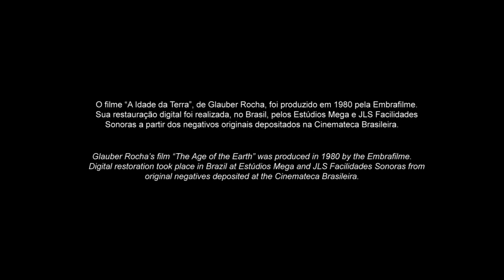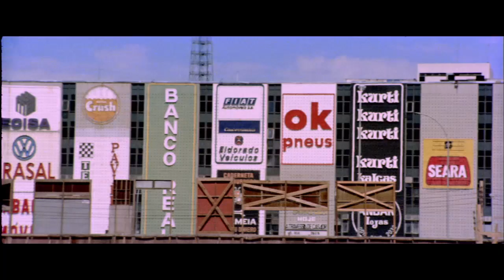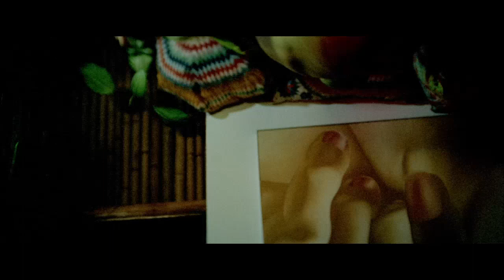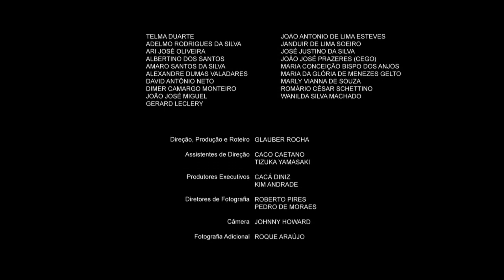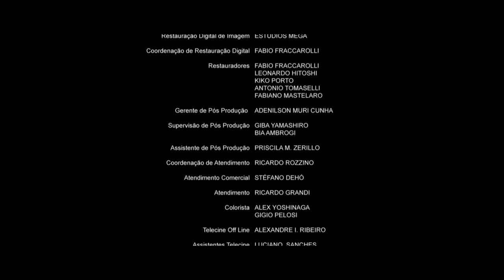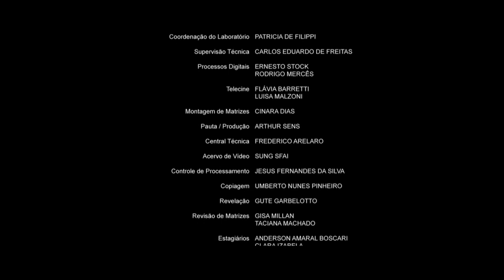A Idade da Terra (Glauber Rocha, 1980)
Inspirado em um poema de Castro Alves, este filme faz um retrato da situação política, cultural e racional no Brasil no final dos anos 1970. Quatro personificações distintas da imagem de Cristo - um negro, um militar, um índio e um guerrilheiro - são os cavaleiros do apocalipse das terras tupiniquins, lutando contra a ganância e a violência "civilizatória" do poderoso John Brahms, um explorador estrangeiro e inescrupuloso.